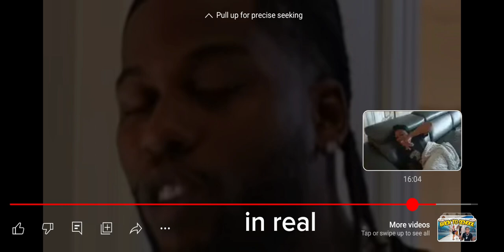CJ SO COOL VS JUNKY EX FOOTBALL PLAYER AND ROYALTY (CHARLENE)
AT THIS POINT ITS DANGEROUS THREATS BEING MADE ADDRESS BEING GIVING OUT PEOPLE GOTTA DO SOMETHING MORE SAFE

$ITSLATAEWORLD